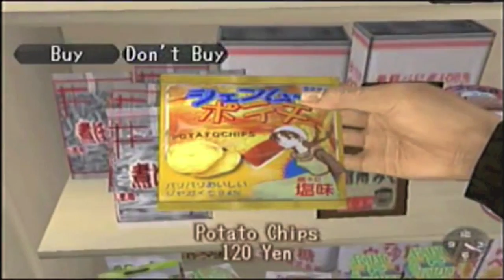Tomato Convenience Store remix by Dale North, from Shenmue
"Tomato Tomahtoh"
Do you remember the Tomato Convenience Store theme song from the Shenmue games on Sega Dreamcast? How could you forget it? It gets into your head and never leaves.

I took the theme jingle, arranged it, wrote new lyrics for the vocals, and recorded it all. Think of it as a spiritual successor to my previous Shenmue mix, "Come to Bob's Pizza," which also had vocals.